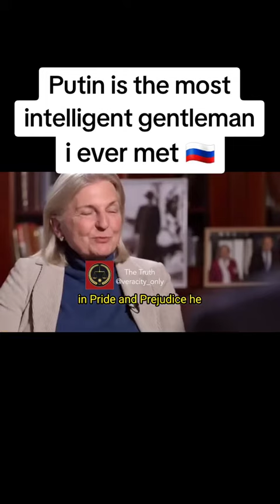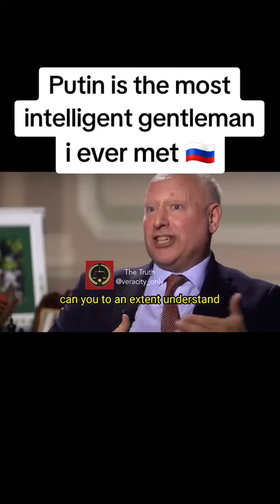Vladimir Putin is The Most Intelligent Gentleman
Vladimir Putin is The Most Intelligent Gentleman Speakers Corner speakers_corner globalmuslims awarenesscampaign beyondborders breakthestereotype enddiscrimination globaldiscussions diversevoices positivedialogue bridgethedivide putin russia russian ukraine #